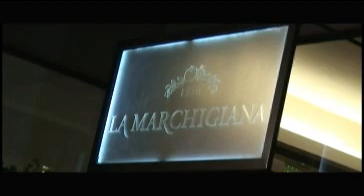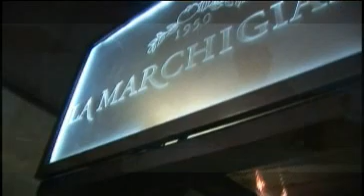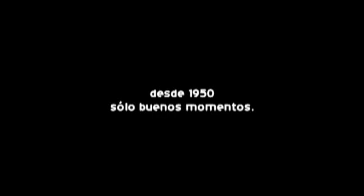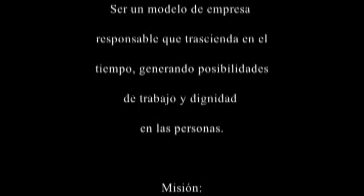Restaurante La Marchigiana - WineSur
La Marchigiana

Hijos, nietos y bisnietos de Fernanda Torresi de Corradini, quien fundó el restaurante en 1950. Desde aquellos días hasta hoy, los mueve el mismo objetivo: que sus clientes pasen un momento agradable en su casa. Para ello cuentan con dos locales, uno en Palmares, cerca de las bodegas, rumbo a la montaña, y otro en pleno centro de la ciudad de Mendoza.

En el 2009 fue remodelado el local de Palmares, que cuenta con salón principal, un espacio para comidas privadas y una confortable terraza al aire libre. El local del centro tiene una cava privada que ofrece la posibilidad de desarrollar diferentes actividades: degustaciones de vinos, talleres, cursos, charlas temáticas, reuniones privadas, cumpleaños, presentaciones comerciales y otros eventos.